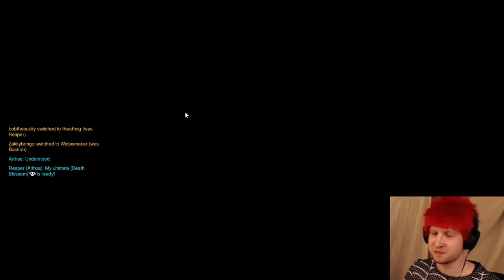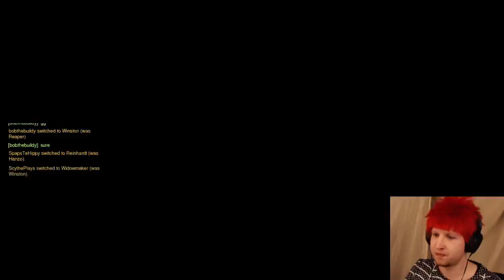Scythe Plays Overwatch ✪ 90 Minutes of Open-Beta Gameplay w/ Fans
Click Here To Become A Dude / Dudette 4 Life!
My Content Is Intended For A Younger Audience. No Swearing, No Cursing & No Profanity ❤
**Overwatch does not use Steam, instead you'll have to download Battle.net to play! The Overwatch Beta is only available until May 9th! Overwatch releases May 24th.
✎ Sorry I didn't cut the video down into something shorter, but I hope you'll enjoy the video all the same! I had Joe, Kael, Bob, Zakky & Saps in the call. We'd already been playing for a couple hours with some epic moments I WISH we caught on camera, but there was still a few goodies in this session. Enjoy!

Add "ScythePlays#1514" to your Battle.net friends!